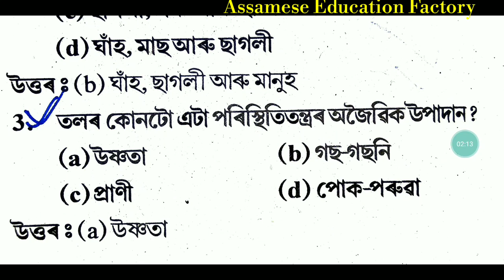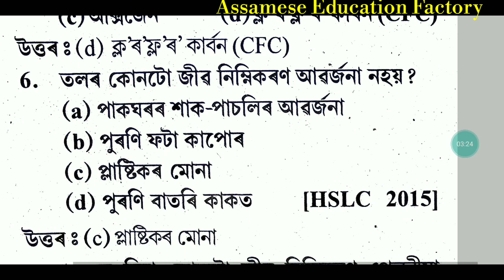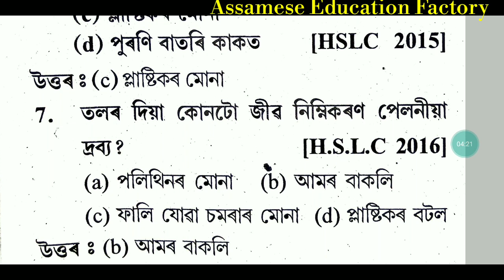আমাৰ পৰিৱেশ || Seba Class Ten Science || Multiple choice Question and Answers ||HSLC 2021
Science Common Questions for HSLC 2021 .  , seba .  hlw guys today we discuss some important question for hslc 2021 . Common questions and answers for hslc.

  দশম শ্ৰেণীৰ বাবে প্ৰযোজনীয় প্ৰশ্ন লাগে যদি link টো click  কৰা -

Facebook - Assamese education factory .

Video topic - Hslc important questions, seba science questions, science questions for hslc in Assamese,  hslc 2021, seba , common questions for hslc , class ten science, class ten